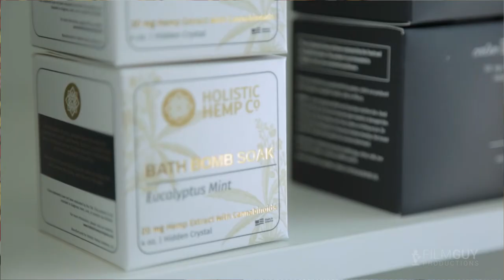Thrive Apothecary - Film Guy Feature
Thrive Apothecary is a CBD shop in the Foundry District of Fort Worth, Texas. They carry a large variety of different CBD products- from chocolates and gummies, to bath bombs and lotions, and even dog treats! They also keep on hand 3rd party lab reports on every product they sell, so you always know what you're buying. Whatever your CBD needs are, Thrive Apothecary has got you covered!